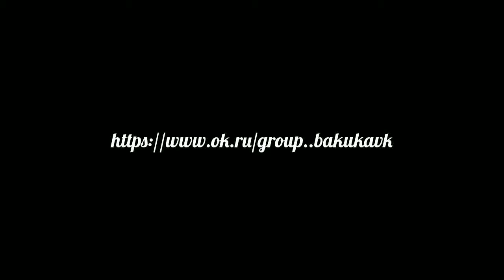Ya Lili ya lila_notes_ARABIC REMIX 2020 _dancer_Arabic dance_dancer